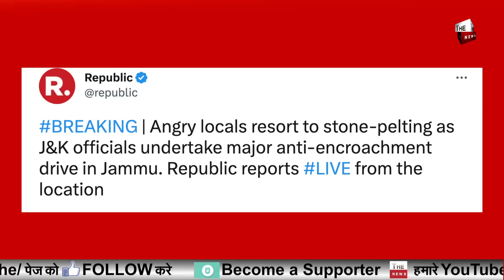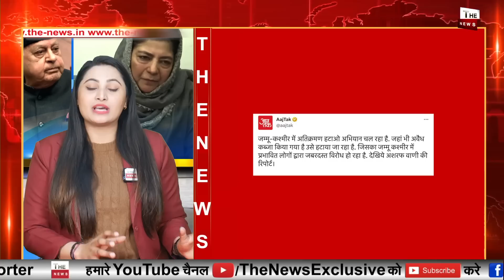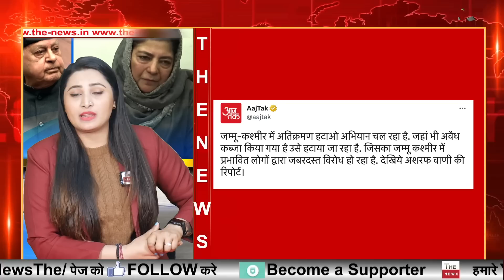Jammu Kashmir में चला फिर बुलडोजर ! Mehbooba Mufti बौखलाई कश्मीर के कई नेताओं की संपत्ति ध्वस्त